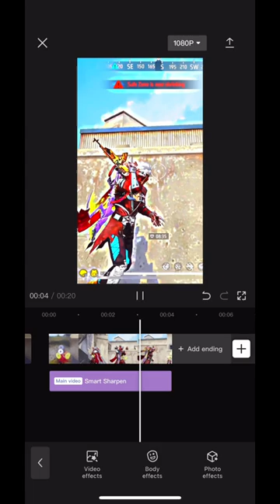Free fire shorts 4K HDR tutorial